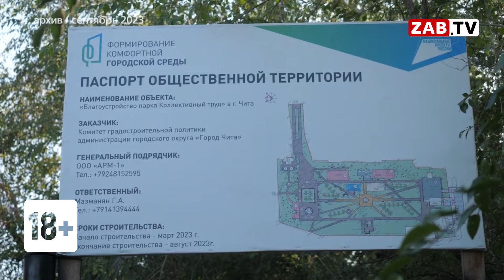АКТУАЛЬНО: армян-строй в строю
Ремонтом дворов в Чите займётся подрядчик «АРМ-1», который выполнил реконструкцию парка «Коллективный труд», где после открытия дети начали ломать ноги на детской площадке. Информация о контракте размещена на Госзакупках.